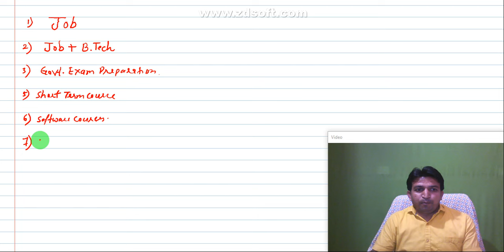Diploma ke baad kya kare, polytechnic diploma ke baad kya kare, mechanical diploma ke baad kya kare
Are you confused about what to do after completing your diploma? Worry not! This comprehensive guide has all the answers you need. From securing a job to preparing for government exams, we cover it all. Discover the benefits of pursuing a B Tech degree and how it can open up endless opportunities for you. Learn valuable insights and tips on career paths after diploma completion. Whether you are interested in further studies or entering the workforce, this video has everything you need to make an informed decision. Don't miss out on this essential information!

👉RRB JE Objective Questions के Pdf, Mock Test, Daily Quize के लिए इस वीडियो को देखें

👉SSC JE Objective Questions के Pdf, Mock Test , Daily Quize के लिए इस वीडियो को देखें